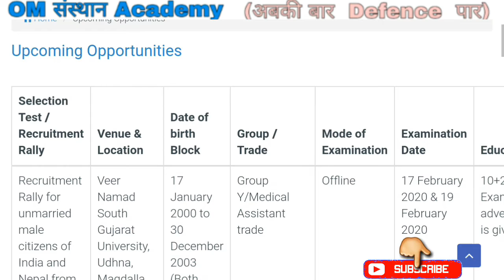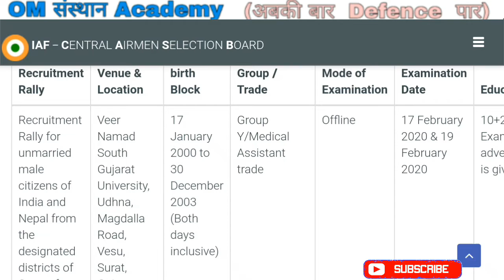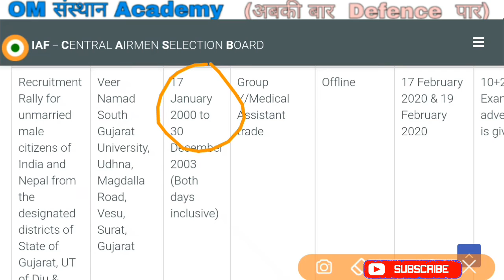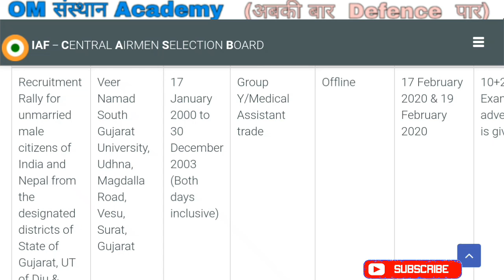INDIAN AIRFORCE RELLY BHARTI||किन किन राज्यो के लिए रैली भर्ती आयी है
indian airforce rally bharti kin kin state ke liye hai ye jane
ye rally bharti gujrat,mp,and Nepal ke kuchh jile ke liye aayi hai
(Airforce, Navy pdf )search karo
pdf download karo
mail.